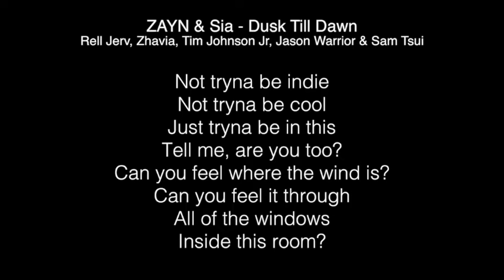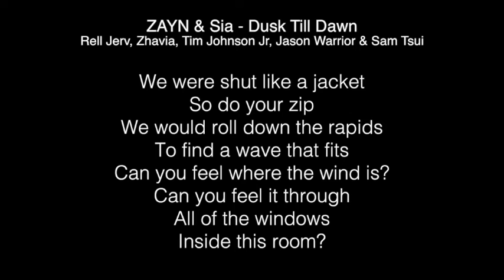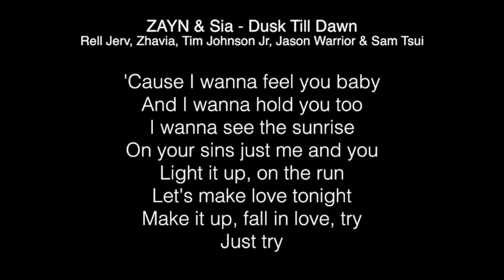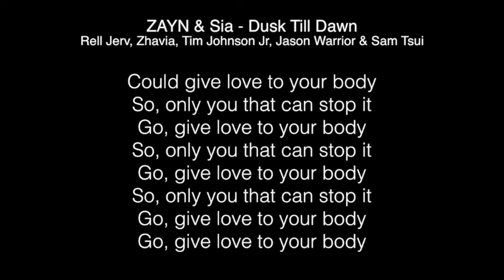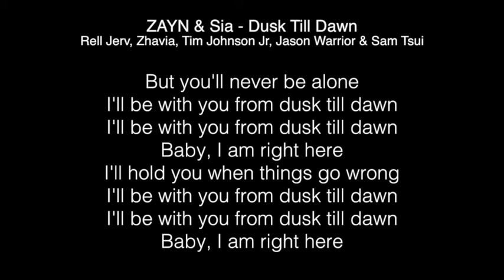ZAYN&Sia - Dusk Till Dawn Lyrics (Rell Jerv, Zhavia, Tim Johnson Jr, Jason Warrior & Sam Tsui)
And I wanna feel it too

Could give love to your body
So, only you that can stop it
Go, give love to your body